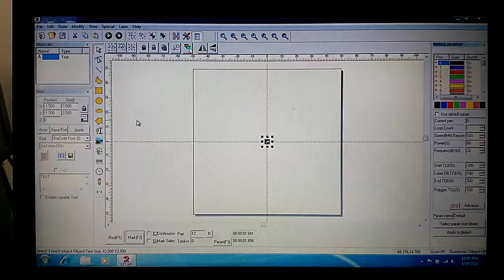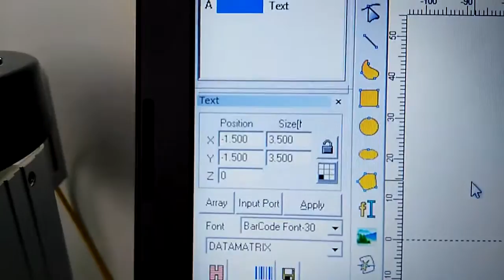Test video + xt laser marking 2d barcode on steel by our laser marking machine 2